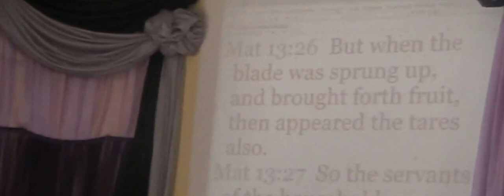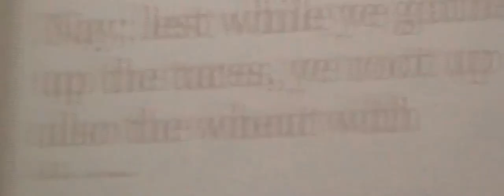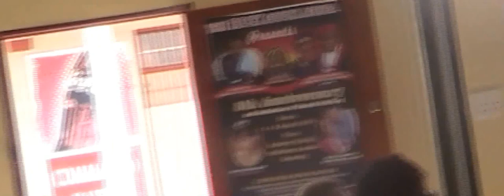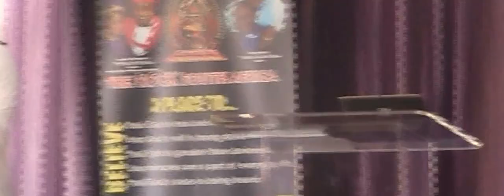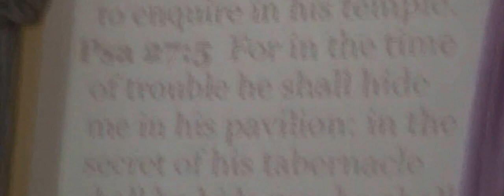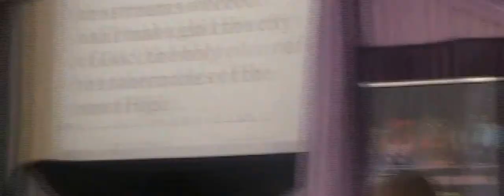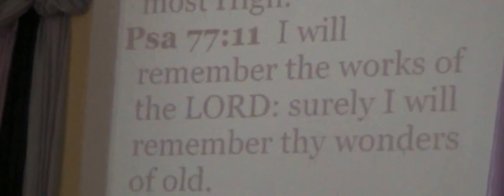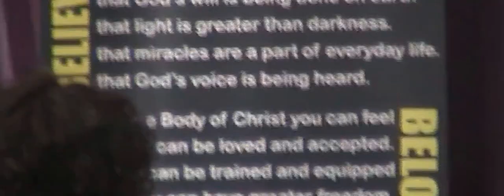HOW TO HANDLE THE UNEXPECTED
Many a times we are face with the unexpected in our lives, even when we are faithfully living for God and living in righteousness, all of a sudden from no way comes up a situation, circumstance that totally amazed us, we are flabbergasted, traumatized, our world seem to have suddenly collapsed, how do we deal with this kind of situation, Apostle Dr. Mishael Carson shed light on dealing with the unexpected.